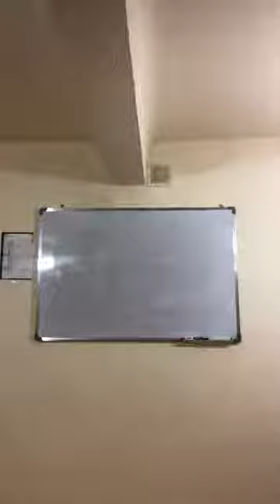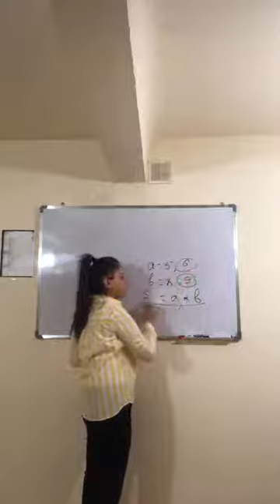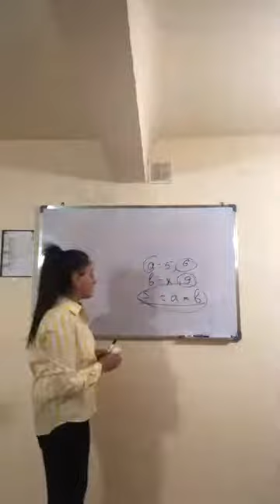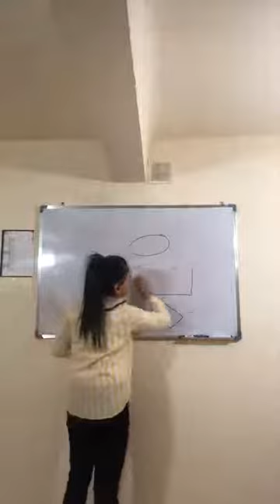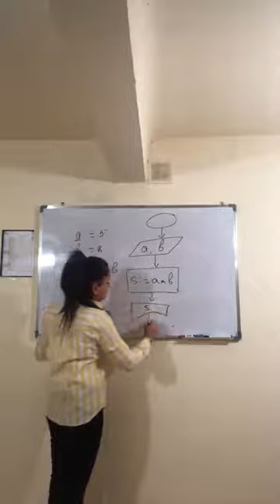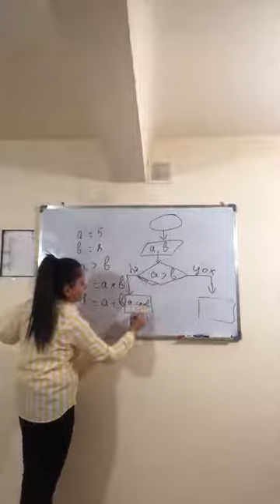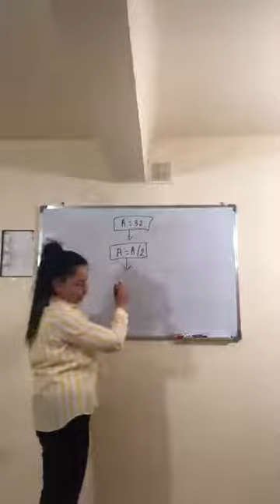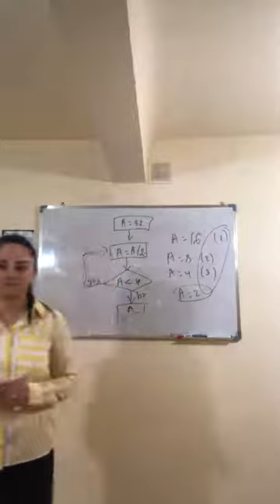Videodərs (İnformatika və kompyuter qrafikası)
Fənn: İnformatika və kompyuter qrafikası
Mövzu: Alqoritm. Alqoritmin təsvir formaları. Alqoritmin növləri
Mühazirəçi: Aynur Əmiraslanova